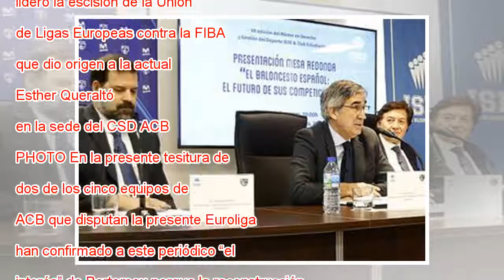La conexión Bertomeu - Queraltó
Jordi Bertomeu, en un acto de Euroliga euroleague En la actual reestructuración de la ACB —que tras la salida de Francisco Roca ha comenzado con el nombramiento de José Miguel Calleja como nuevo director general y está a la espera de la designación d...